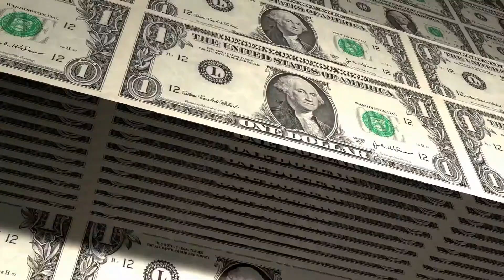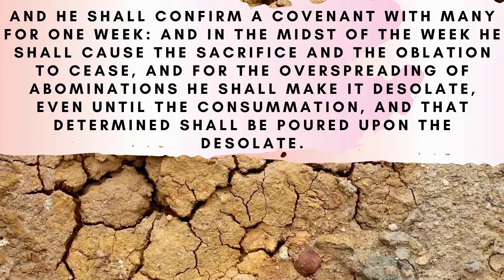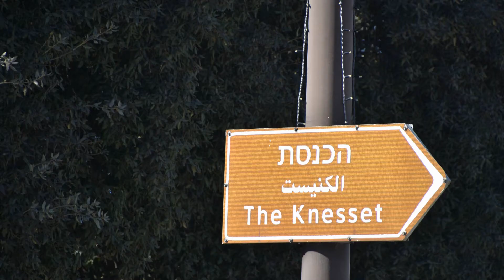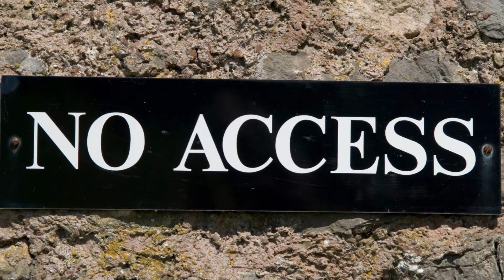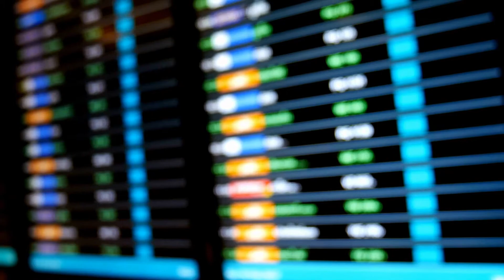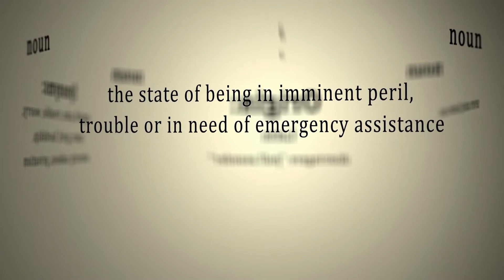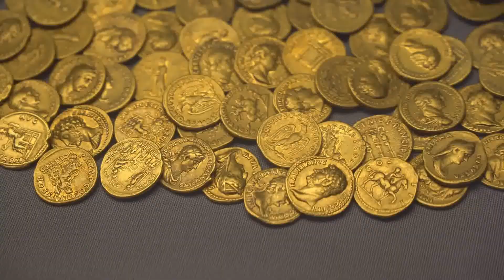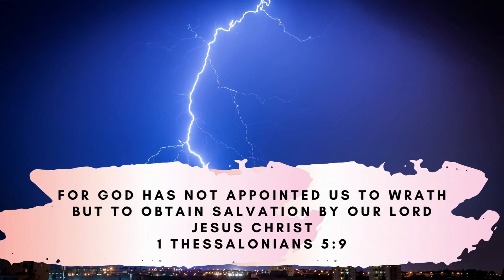HUGE Temple Mount News May 2021 - News Events in Bible Prophecy USA Israel Iran China UK France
In this episode, I discuss the end times and the latest current news events in bible prophecy with the earthquake news update, Netanyahu curbs access to temple mount, the Israeli Defense Forces foil a major attack, Bennett and his journey to Prime Minister of Israel, Iran’s Khamenei says fighting Israel is a public duty, Israel braces for temple mount violence as Hamas flag waves on the temple mount, Gunboats and blockades of France and the United Kingdom over fishing rights, the debris from a Chinese Satellite is expected to return into the Earth’s atmosphere, the Ezekiel 38 War, tribulation, rapture of the church, and much, much more.

News Events in Bible Prophecy
Time Codes
0:00 Introduction
2:30 Bennett’s Mandate for Prime Minister of Israel
4:00 Earthquake News Today
8:05 IDF Foils Major Attack
8:30 Israel ’12 Green Countries’ okayed for Summer Travel
9:28 Iran’s Khamenei Fighting Israel Public Duty
10:30 Gunboats and Blockades – UK and France Fishing Rights
16:45 Chinese Satellite Re-entry to Earth